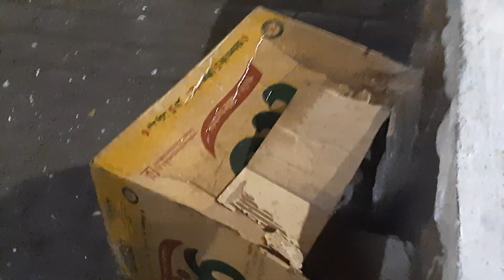اجواء ممطر باردة مدينة المضيق💥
رعد وبرق مصحوب بأمطار غزيرة بالمضيق في هذه الأثناء
اللهم صيبا نافعا
اجواء  باردة ممطر